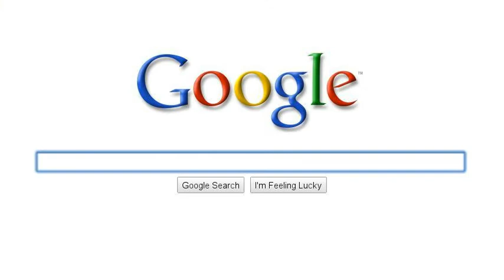Finding Alot Of Things Part 7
same as always just enjoy and watch the show bye bye nows!^_^ :3